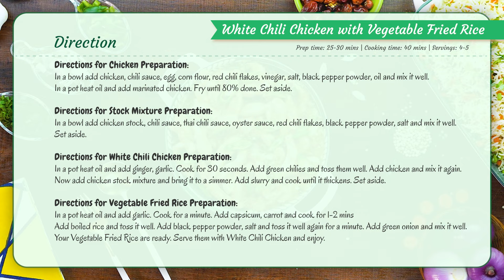30-Minute White Chicken Chili with Vegetable Fried Rice Recipe by SuperChef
Discover the secret to perfect White Chicken Chili with Vegetable Fried Rice. Warm up with this creamy White Chicken Chili recipe and share your feedback with us.

White Chili Chicken

Ingredients for Chicken Preparation:
Chicken strips (boneless) 1 kg
Chili sauce 2 tbsp
Egg 1

Ingredients for Stock mixture Preparation:
Thai chili sauce 2 tbsp

Ingredients for White Chili Chicken Preparation:
Green chilies 1 cup
Fried chicken
Prepared chicken stock mixture
Slurry (corn flour 2 tbsp + water 1/2 cup)

Ingredients for Vegetable Fried Rice:
Capsicum (chopped) 1 cup
Carrot (chopped) 1 cup
Green onion (chopped) 1/2 cup

Directions for Chicken Preparation:
1. In a bowl add chicken, chili sauce, egg, corn flour, red chili flakes, vinegar, salt, black pepper powder, oil and mix it well.
2. In a pot heat oil and add marinated chicken. Fry until 80% done. Set aside.
Directions for Stock Mixture Preparation:
3. In a bowl add chicken stock, chili sauce, thai chili sauce, oyster sauce, red chili flakes, black pepper powder, salt and mix it well. Set aside.
Directions for White Chili Chicken Preparation:
4. In a pot heat oil and add ginger, garlic. Cook for 30 seconds. Add green chilies and toss them well. Add chicken and mix it again.
5. Now add chicken stock mixture and bring it to a simmer. Add slurry and cook until it thickens. Set aside.
Directions for Vegetable Fried Rice Preparation:
6. In a pot heat oil and add garlic. Cook for a minute. Add capsicum, carrot and cook for 1-2 mins
7. Add boiled rice and toss it well. Add black pepper powder, salt and toss it well again for a minute. Add green onion and mix it well.
8. Your Vegetable Fried Rice are ready. Serve them with White Chili Chicken and enjoy.
Prep time: 25-30 mins
Cooking time: 40 mins
Servings: 4-5